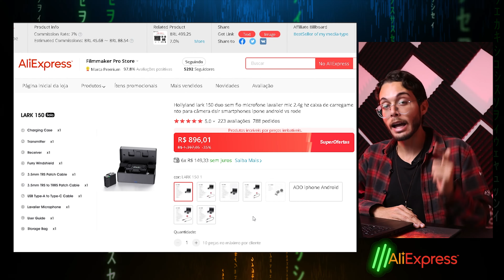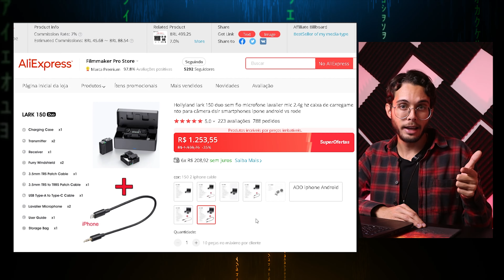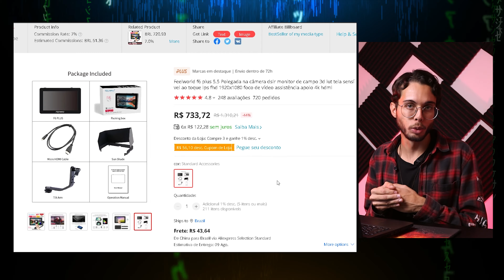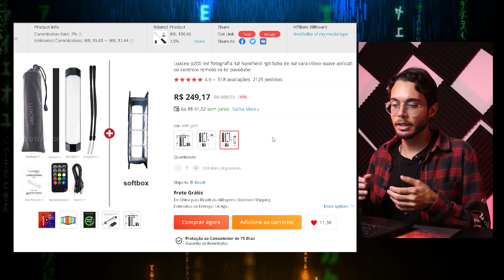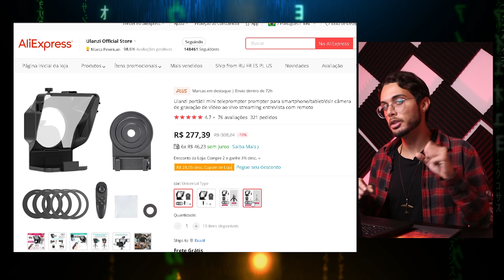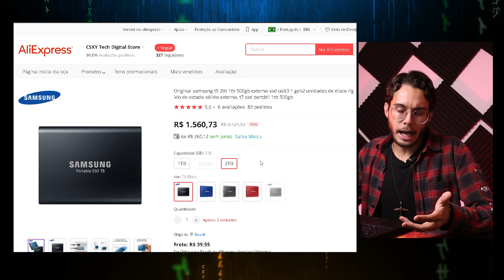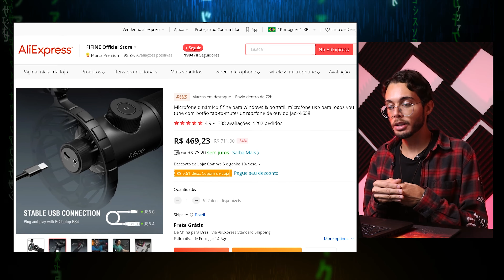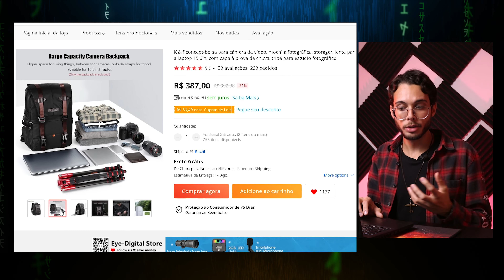EQUIPAMENTOS para se COMPRAR no ALIEXPRESS - LUXCEO P200, LARK 150 e mais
Nada melhor do que uma boa lista de equipamentos do Audiovisual para você poder investir e aproveitar bons preços na Aliexpress!

🎥Link dos equipamentos
Lapela LARK 150
Monitor externo F6 PLUS
Led RGB Luxceo P200
Teleprompter ULANZI
Ssd Samsung T5
Microfone FIFINE
Mochila K&F Concept

🎬Melhore os seus vídeos com a Envato Elements!

00:00 Bons equipamentos na ALIEXPRESS
00:25 Lapela LARK 150 da Hollyland, ótimo microfone sem fio
01:30 Monitor externo F6 PLUS da Feelworld, melhor monitor para você utilizar na sua câmera
02:44 Luxceo P200, o led RGB mais compacto que você vai encontrar no mercado hoje
03:52 Teleprompter da ULANZI, bem pequeno e leve além de vir com controle remoto
05:15 Ssd portátil da Samsung o T5, melhor mídia externa que você DEVE investir atualmente
06:33 FIFINE melhor CUSTO BÉNEFICIO no quesito de microfones para podcast e vídeos para o YouTube
07:36 MOCHILA da K&F CONCEPT, a melhor marca de bolsas e mochila para equipamentos fotográficos e de vídeo

Canon 80D
Canon 24-105mm